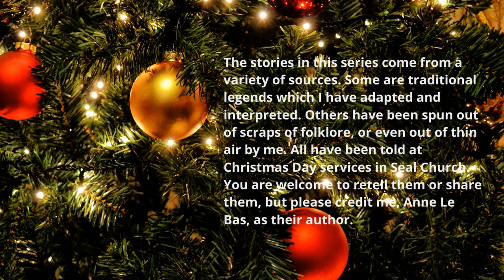Christmas Stories: Brother Froilan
A Christmas Story told by Anne Le Bas, originally on Christmas Day at Seal Church, with  music played by Philip Le Bas.